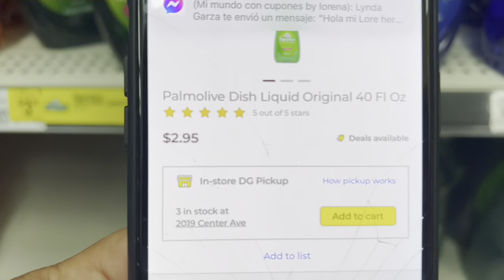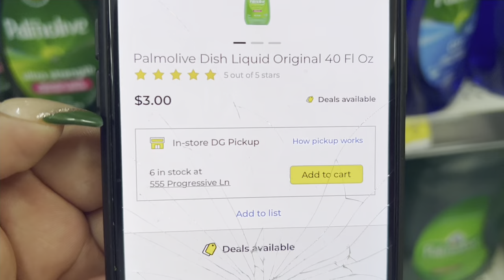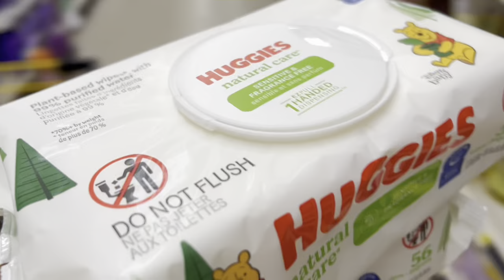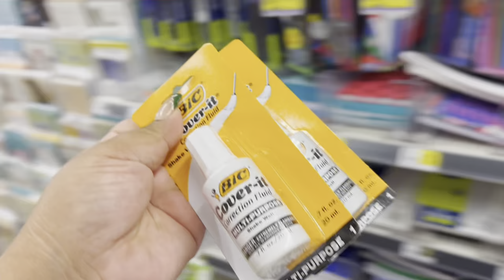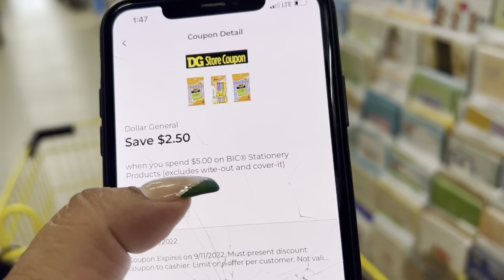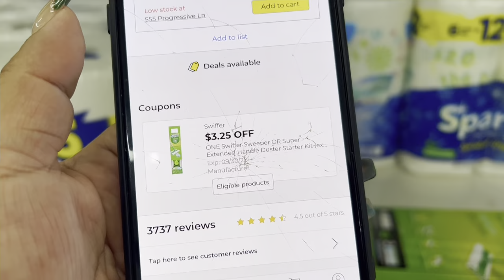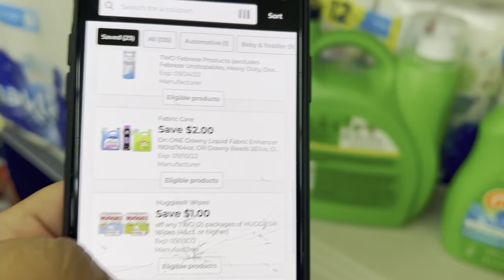productos A UN SÚPER PRECIO 🔥Dollar general 09/10 🔥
Dollar GENERAL

Codigo 👉RCQXXCG👈

Codigo 👉YR5UX👈

NO SE TE IMPRIMIÓ ALGUNA CATALINA DE WALGREENS 👉aquí puedes reclamarla después de 3 días de haber realizado tu compra

IT MARTINEZ
300 MILLS ST